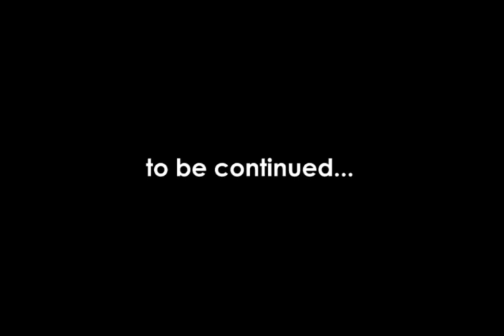Interview With Fabienne Colas: MovieLakay.com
interviews Fabienne Colas at the 5th Edition of the Montreal International Haitian Film Festival (MIHFF). (Montreal International Black Film Festival).